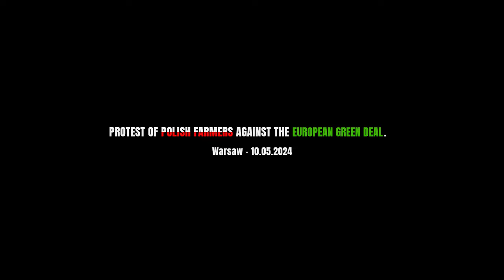Protest of Polish farmers against the European Green Deal - Warsaw - 10.05. 2024.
European Green Deal - Protest - Polish Farmers - Poland - Warsaw - Polska -Warszawa - Protest Rolników - Zielony Ład - europeangreendeal - poland - warsaw - polska - warszawa - protest - zielonyład